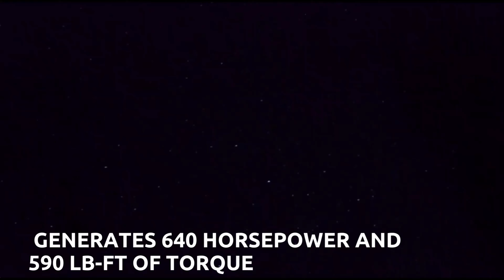McLaren 720S vs Porsche 911 Turbo S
in today's video am gonna be comparing these super cars to find out which is the best in terms of power and appearance. so don't forget to like and subscribe for more videos.